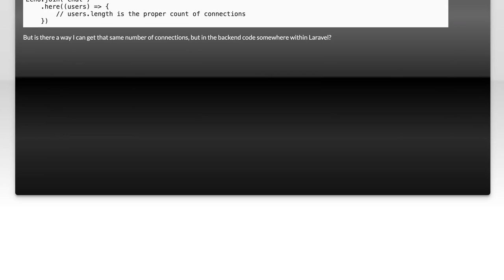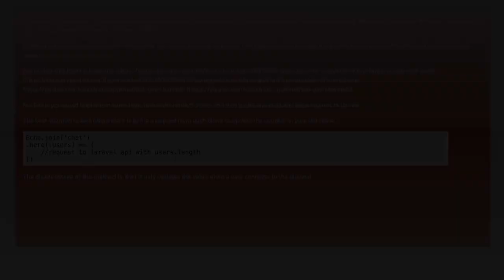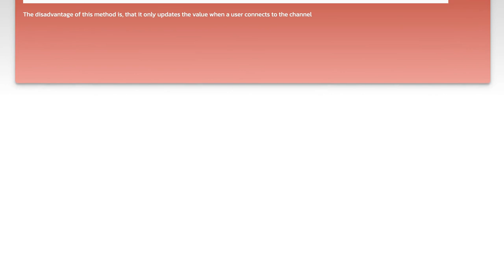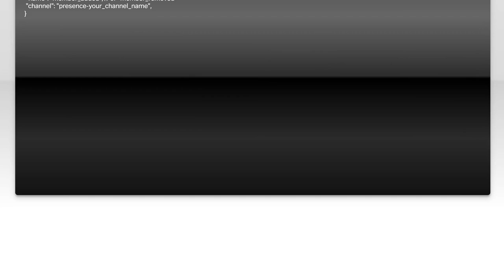Laravel Broadcast Channels: How to Check Connections and Troubleshoot Issues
In this video, we dive into the world of Laravel Broadcast Channels, exploring how to effectively check connections and troubleshoot common issues that may arise during implementation. Whether you're a seasoned developer or just starting with real-time applications, understanding these concepts is crucial for ensuring seamless communication between your server and clients. Join us as we uncover practical tips and techniques to enhance your broadcasting experience in Laravel.

Today's Topic: Laravel Broadcast Channels: How to Check Connections and Troubleshoot Issues

Related to: laravel, broadcastchannels, checkconnections, troubleshootissues, laravelbroadcasting, real-timewebapplications,